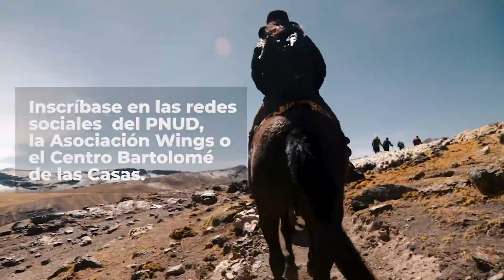Conferencia: Nuevos Destinos Alternativos en Ecoturismo.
Experiencias, tendencias y retos; actividad que se realiza en el  marco del Proyecto Estratégico de Ecoturismo PPD - PNUD.
🗓09 y 11 de marzo del 2021.
 ⏰16:00 a 18:30 p.m. (hora Perú).
Vía Zoom previa inscripción y transmisión por Facebook Live del CBC, Condor Wings y PNUD.